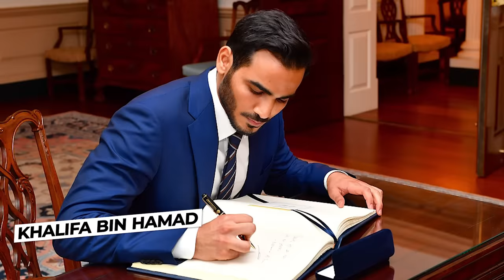Inside Qatar Royal Family's $10 BILLION Homes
Qatar is acknowledged worldwide as the third richest country in the world. The oil-rich Middle Eastern Country is ruled by the Al Thani family, and today, it is estimated that the Royals have a staggering joint net worth of $335 billion.

Let's look at their palatial residences and homes, starting with their grand residence on Qatar soil.